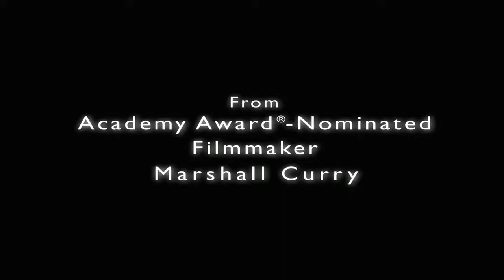Documentary: Cutting "If A Tree Falls"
The Documentary "If A Tree Falls" is nominated for Best Documentary Feature at the 2012 Academy Awards. In this skype video interview, recorded in June 2011, Marshall Curry (Director/Editor) & Matthew Hamachek (Editor/Writer) gives insight into cutting this film.